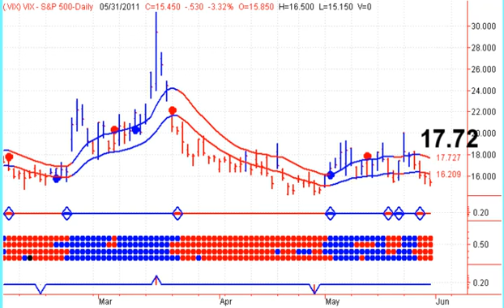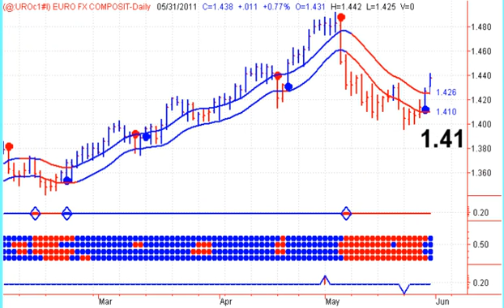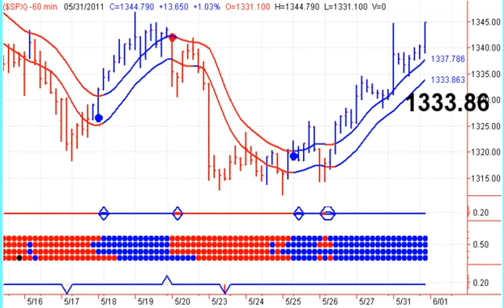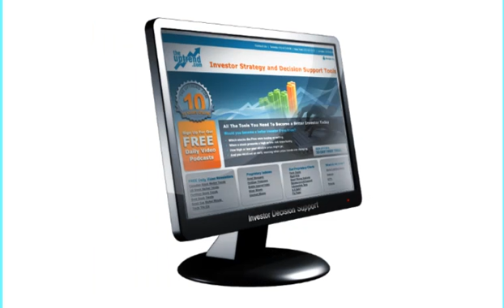Stock Market Timing Service - Daily Video Report - 20110601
Stock Market Timing Service -- Start your trading day off on the right foot, with Stephen Whiteside's Stock Market Timing Television. This free daily video newsletter focuses on the major Indexes and ETF's, as well as the US Dollar, Crude Oil, Natural Gas, Precious Metals including Gold and Silver.